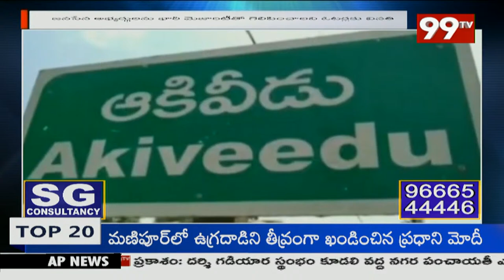దుమ్మురేపుతున్న జనసేన ఫైర్ బ్రాండ్ ప్రచారం | Janasena | Pawan Kalyan | 99TV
99TV Telugu LIVE | AP News | Telangana News | 99TV Telugu Live TV Channel